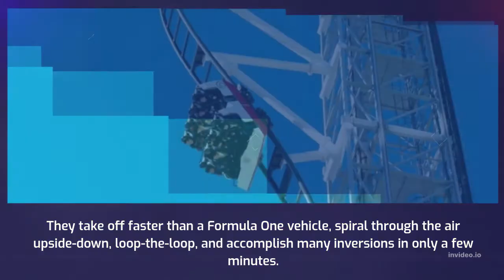The Most Extreme Roller Coaster In The World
Do you have a need for speed? Extreme roller coasters have evolved into the ultimate thrill machines during the last few decades. They take off faster than a Formula 1 vehicle, spiral through the air upside-down, loop-the-loop, and perform many inversions - all in only a few minutes.
Here are some of the most extreme roller coaster rides in the world.